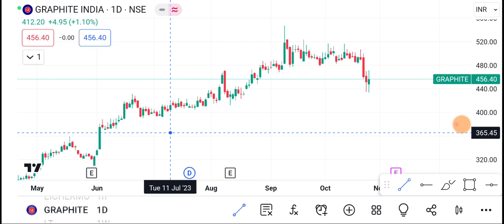27 October Graphite India | Graphite India Share latest News | graphite India Share price today news